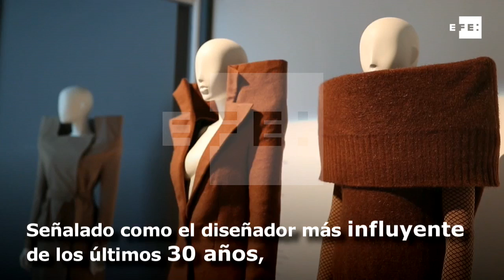Martin Margiela, el diseñador que revolucionó la moda sin dar la cara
París (Francia), 1 mar (EFE/EPA).- (Imagen: Ian Langsdon) La obra del misterioso belga Martin Margiela, señalado por los críticos como el diseñador más revolucionario e influyente de los últimos treinta años, protagoniza la primera exposición del Museo de la Moda de París con la española Miren Arzalluz al frente.